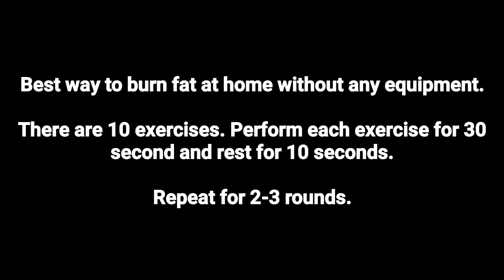BURN FAT FAST AT HOME 🔥| No Equipment Needed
Best way to burn fat at home without any equipment.

There are 10 exercises. Perform each exercise for 30 second and rest for 10 seconds.

Repeat for 2-3 rounds.